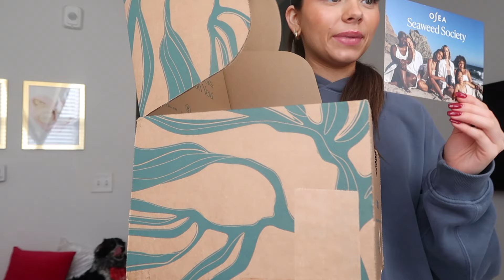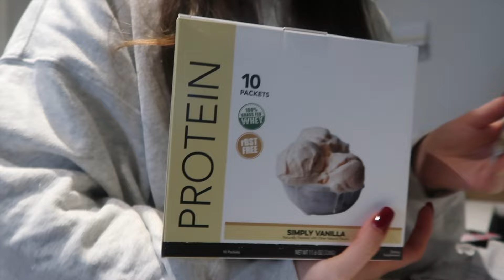college week in my life | bridesmaid proposal, TS 11 reaction, & a grocery shopping fail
I hope y'all enjoyed another college week in my life!! XO

LETS BE FRIENDS!
XOXO, MADDISON